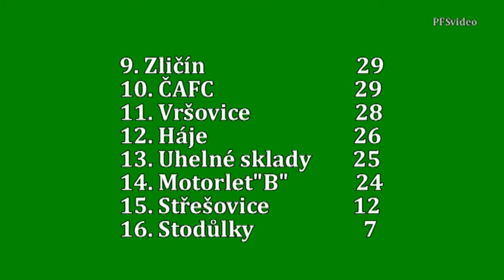Pražská teplárenská přebor mužů 2015/2016 22.kolo